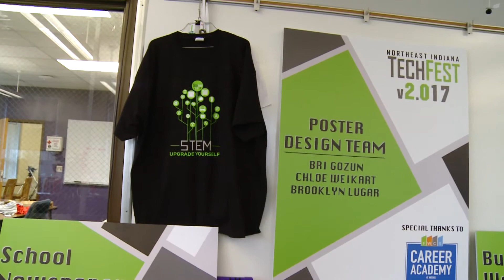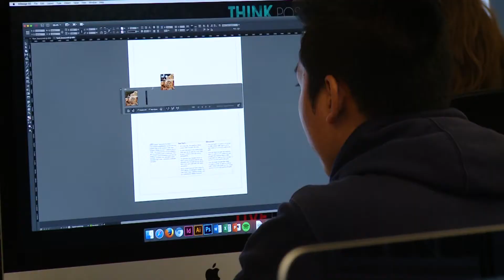Fort Wayne Community Schools Career Academy - Information Technology